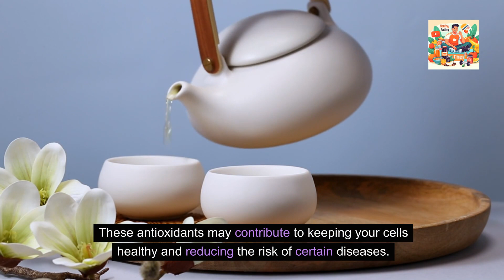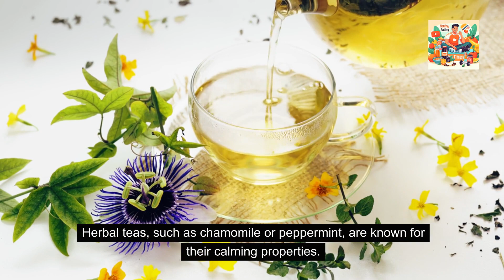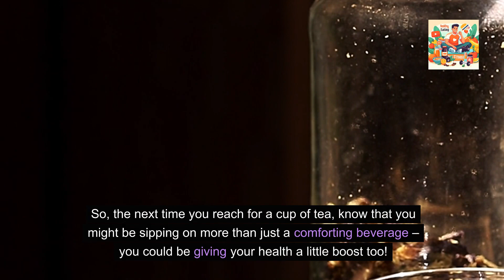Is Tea Good for Your Health?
Tea is a popular beverage enjoyed by many people around the world. But besides being a tasty drink, is tea good for your health? Let's explore the potential health benefits of sipping on a warm cup of tea.

1. Packed with Antioxidants: Tea, whether black, green, or herbal, contains antioxidants that can help protect your body from harmful molecules called free radicals. These antioxidants may contribute to keeping your cells healthy and reducing the risk of certain diseases.

2. Heart Health: Some studies suggest that drinking tea regularly may be linked to a lower risk of heart-related issues. Compounds in tea, such as flavonoids, may help improve heart health by supporting blood vessel function and lowering blood pressure.

3. Boosts Mental Alertness: Tea contains caffeine, a natural stimulant that can help improve alertness and concentration. Unlike the high caffeine content in coffee, tea provides a more moderate and sustained energy boost without causing jitteriness.

4. Supports Weight Management: Certain types of tea, like green tea, have been associated with aiding in weight management. Green tea, in particular, is believed to help boost metabolism, making it a popular choice for those looking to shed some extra pounds.

5. Calming and Stress Relief: Herbal teas, such as chamomile or peppermint, are known for their calming properties. Enjoying a cup of these teas before bedtime may help relax your body and mind, promoting better sleep and reducing stress.

6. Hydration: Tea is mostly water; staying hydrated is essential for overall health. Choosing tea as a hydrating beverage is a flavorful way to meet your daily fluid intake needs.

In moderation, tea can be a delightful and healthful addition to your daily routine. Whether you prefer the strong taste of black tea, the freshness of green tea, or the soothing qualities of herbal infusions, each cup brings with it potential health benefits.

So, the next time you reach for a cup of tea, know that you might be sipping on more than just a comforting beverage – you could be giving your health a little boost, too!

Timestamps
0:00 - Introduction
0:11 - 1. Packed with Antioxidants
0:30 - 2. Heart Health
0:46 - 3. Boosts Mental Alertness
1:03 - 4. Supports Weight Management
1:19 - 5. Calming and Stress Relief
1:35 - 6. Hydration